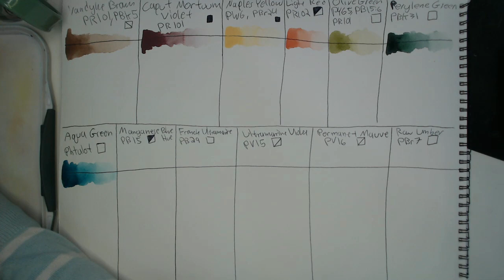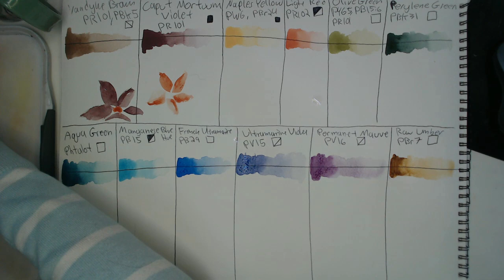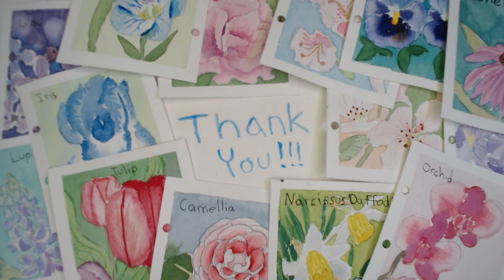Winsor and Newton new paint swatch with mini landscapes.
Painted with Winsor & Newton Rich Earth and Granulating color tube sets.

Happy Painting!!!